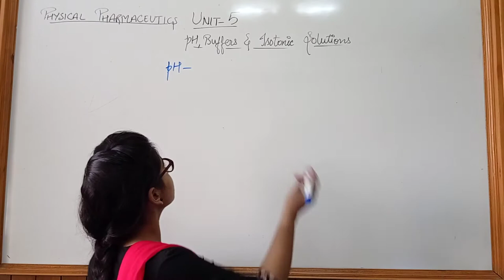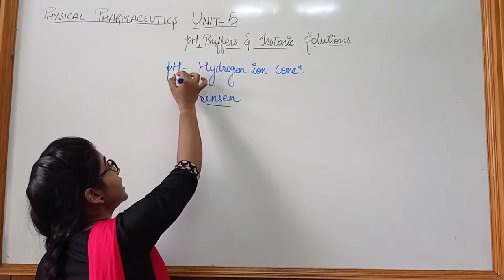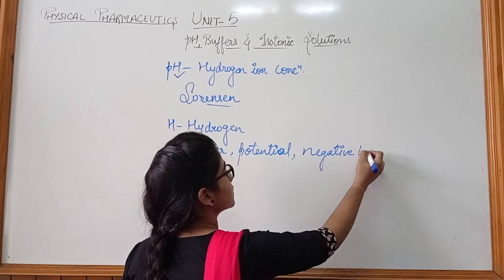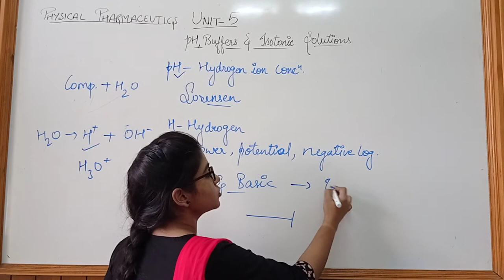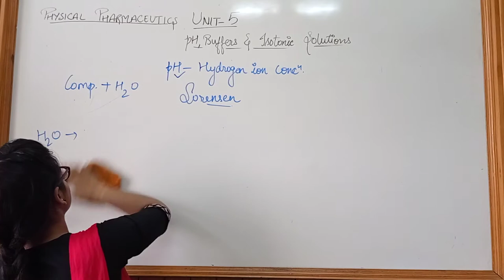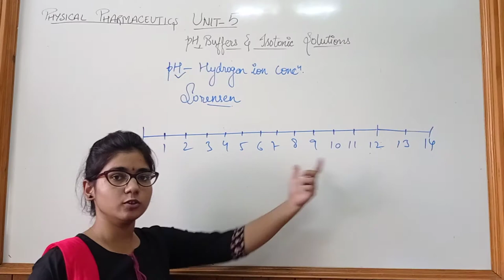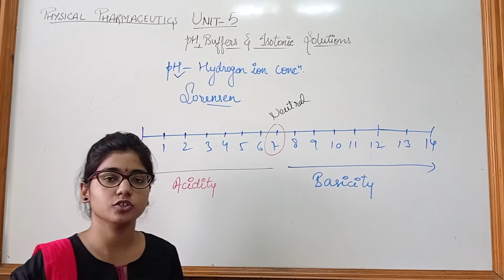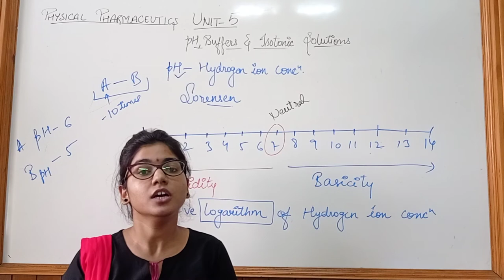Sorensen pH scale